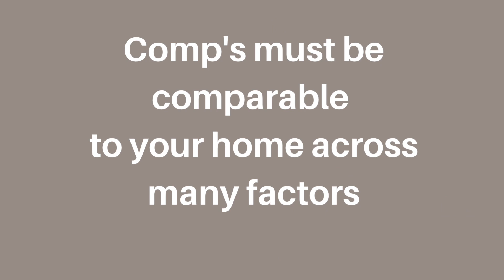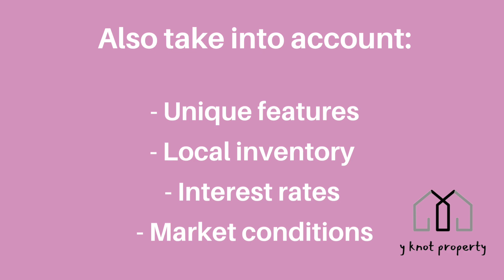“Just when you thought it was impossible, along comes  a truly authentic, knowledgeable and professional agency to explain how to set a fair price and market successfully”
👍well that’s what one client states… actually over 5,000👍
@YKnotProperty we’ll help you
1. Research your competition✔️
2. Determine the current buyer expectations✔️
3. Set a fair price based on
     Position✔️
     Condition✔️
     Size✔️
     Style✔️
     Location✔️
     Current sales ✔️
4.  Then we’ll adapt the best and most affordable proven, unique and exclusive ‘targeted buyer matching’ platform to ensure you attract your buyer, not just any buyer….the best buyer who truly appreciates the $value of your home, and pays accordingly.✔️

If this sounds like the type of agency you’d like to appoint